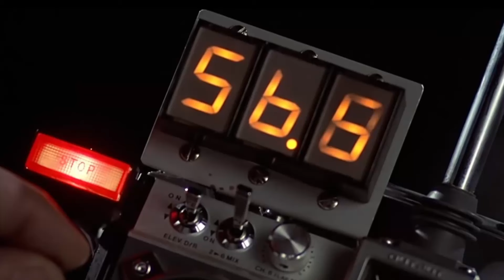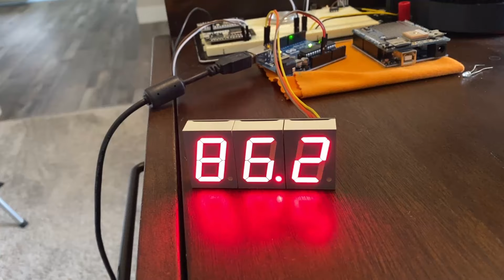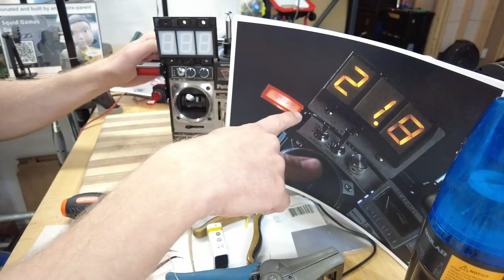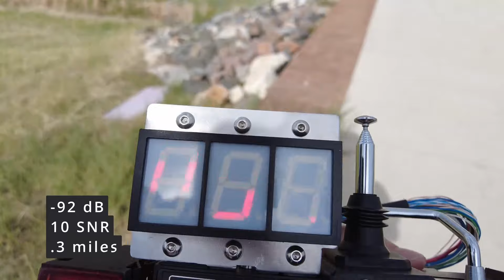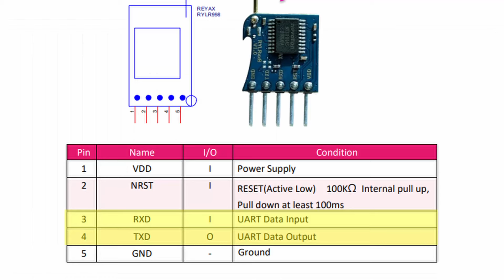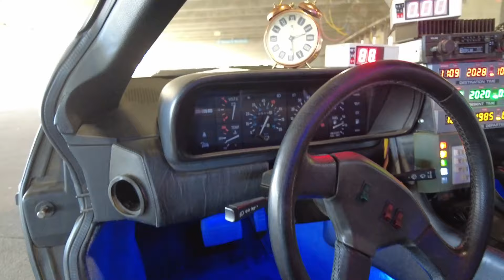Back-To-The-Future parody with remote control build 🤯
Thank you very much for watching. We put a lot of work into this video and it was a blast to make. I really hope you enjoyed watching it. Please leave any comments, suggestions or questions and I'll get back to you.

// Car Rental:
Rodz & Bodz (Museum of movie cars)

// Build Parts:
Momentary Push Button

6mil Blank Stencil Material

2 Position Toggle Switch

DYMO Embossing Label Maker

GPS Active Antenna

Vintage Steampunk Goggles Glasses

Aluminum Sheet .032"

Mad Scientist Wig

Arduino UNO

Adafruit Ultimate GPS

// Chapters:
00:00 Intro
00:35 Start of Parody
02:07 Doc Shop
04:01 The Build
09:12 Back-To-The-Story
10:50 Stuck in a Time-Loop
11:31 Thank You!
12:20 Fun Takes